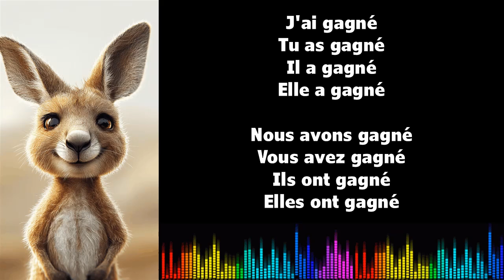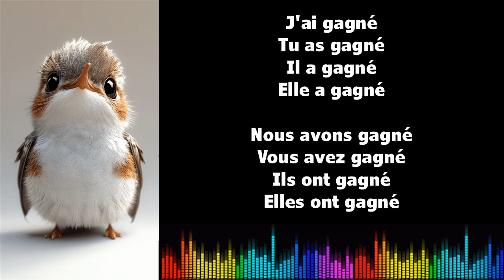Canto conjugación francés ♫ GAGNER ♫ Passé Composé